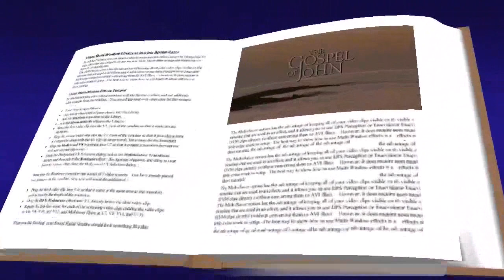juan 1, 1-18 evangelio diciembre 25 2022